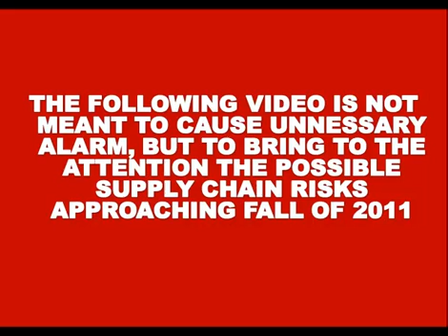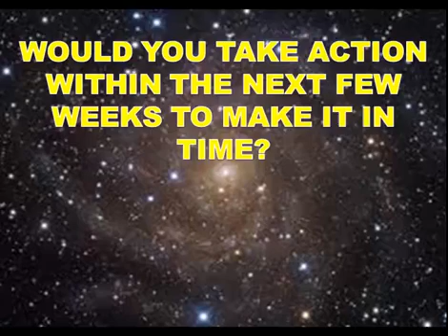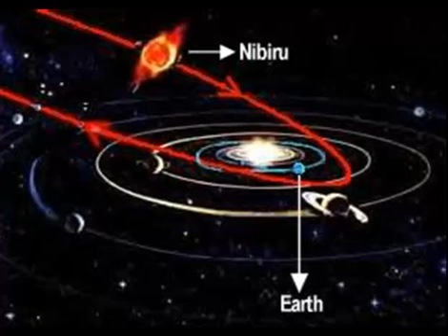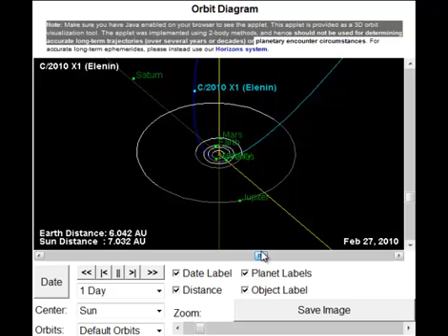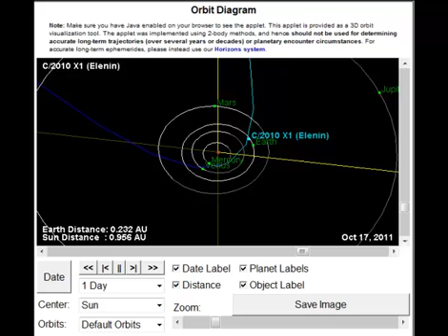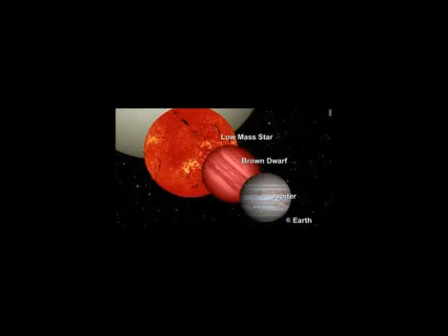Biggest Supply Chain Risk of 21st Century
Looking at a NASA mathematical model of comet Elenin, it is clear that a comet (or perhaps a star) has already penetrated the solar system and is on a path towards the earth. It is expected to come close to the earth in the fall of 2011. What we do not know is the size and mass of comet Elenin.